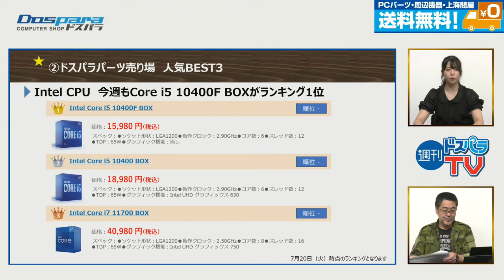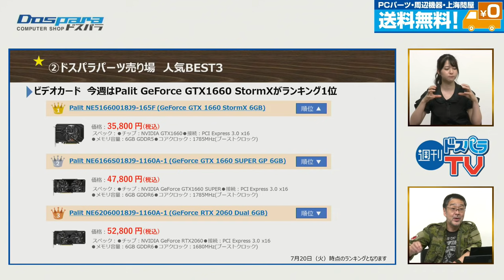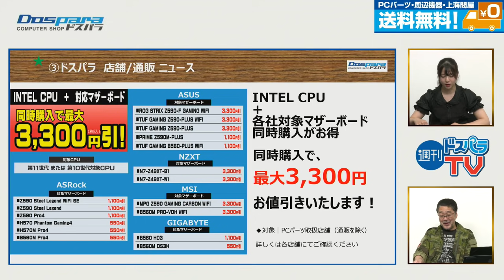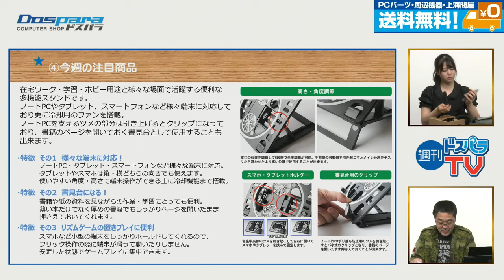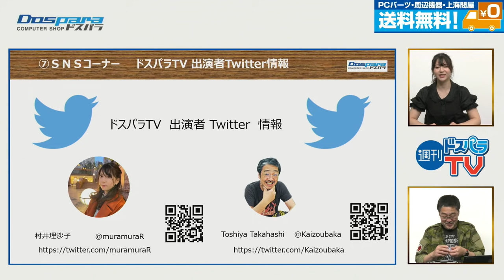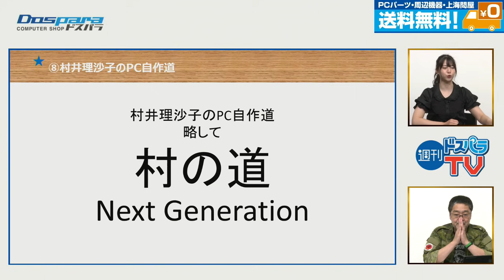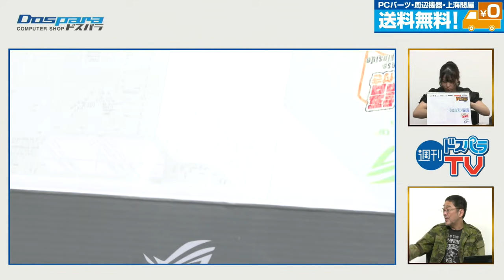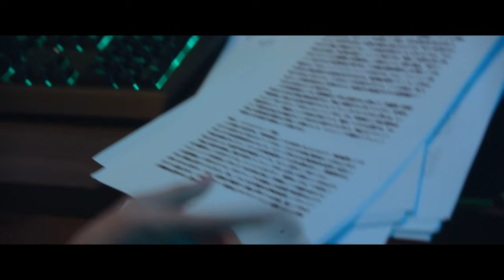オニカマス！Razer Barracuda Xをご紹介。【週刊ドスパラTV 第248回 7月22日放送】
0:00 開始
2:51 今週のランキング
13:41 店舗/通販ニュース
21:14 今週の注目商品 Razer Barracuda X
32:19 今週の注目商品 上海問屋 冷却ファン付き多機能スタンド
42:03 SNSコーナー
47:48 村の道 Next Generation

パソコンショップドスパラがお送りする、『週刊ドスパラTV』

最新のパソコンや自作パーツ情報はもちろん、
週末の特価情報やイベント情報、
さらにドスパラおすすめのサービスメニューまで。
まるごとドスパラな配信番組です！

◆ドスパラ最新情報を発信中！